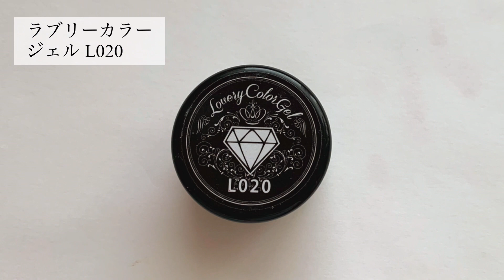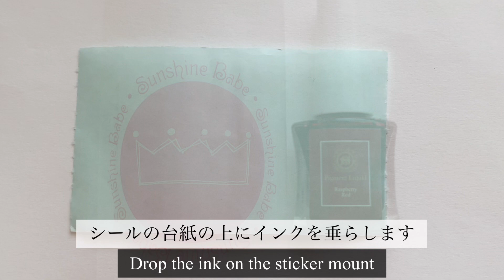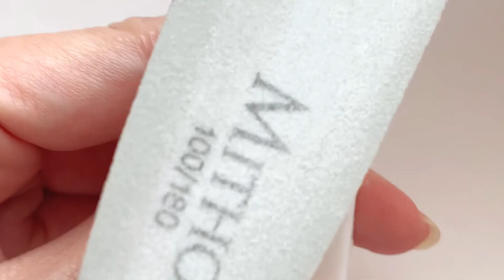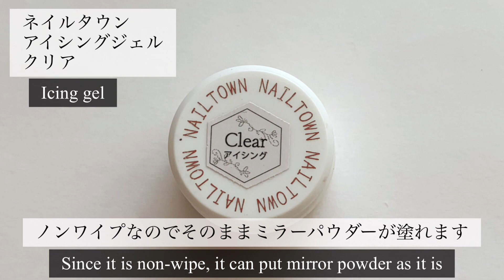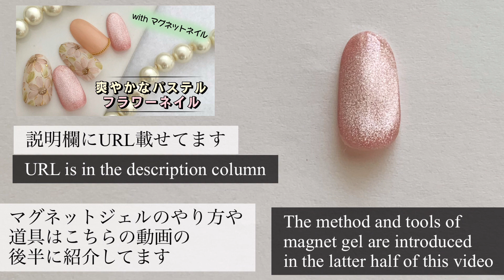マグネット×桜ネイル☆ネイルアートやり方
インクだけで作った水彩画風桜ネイルです。

花びらの描き方のコツですが、
筆に含ますリキッドの量は少なめにして、
インクを広げるように描きます。
この時にベースから筆を離さないようにし、
一発で描くようにして下さい。

筆を離してしまうと、そこに滲み跡が出来て
しまいキレイに仕上がりません。

また2段目の花びらを描く前に忘れずに
ノンワイプトップコートを塗って下さい。
塗らずに乗せてしまうと、1段目の花びらと
滲み合ってしまいます。

マグネットジェルのやり方、使ってるカラーなどは
こちらの動画の後半で紹介してます↓

～～～～【商品紹介】～～～～
動画で紹介した商品です。

・サンシャインベビーのクリームクレンザー（Amazon）↓

・プリジェル CANGELノンワイプトップコート 8g（Amazon）↓

・グレースガーデン　クリアジェル（Amazon）↓

・ビューティーネイラーシンプリーピグメントリキッドQPL-13（楽天）↓

・ビューティーネイラーシンプリーピグメントリキッドQPL-13（Amazon）↓